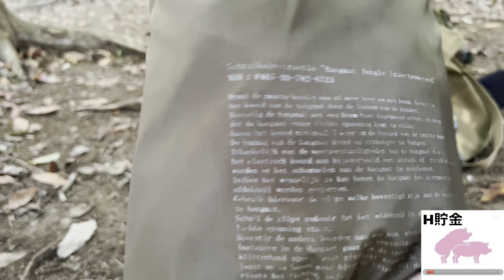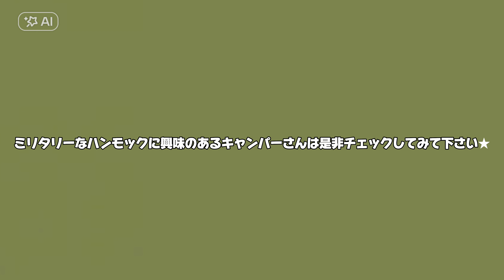『オランダ軍ハンモック』🇳🇱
これからやっと少し涼しくなりそうですね。ハンモックなら手軽にキャンプにいけそうで楽しみです。シッカリ寝られるかはまだ分かりませんが…。良く観る、ハンモックを椅子代わりにして焚き火したり　みたいな事が今回のオランダ軍ハンモックでは無理な仕様だったのは残念でした😅でもタープがオマケで付いてきてラッキーでした♪

▫︎軍幕好きが楽しくやりとりするLINE オープンチャット「国際軍幕聯合」